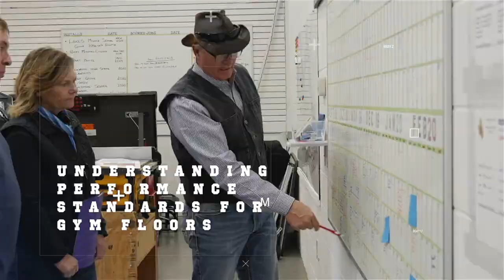Jonathan Hartgraves Is Meeting Customer Expectations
Facebook: Western Sport Floors, LLC.

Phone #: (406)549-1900